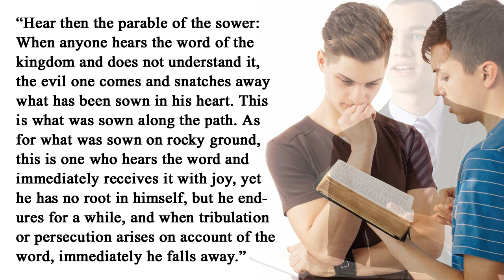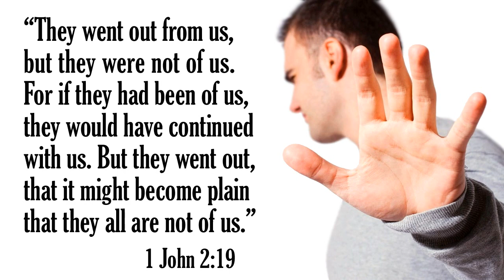Why Are People Leaving the Church?